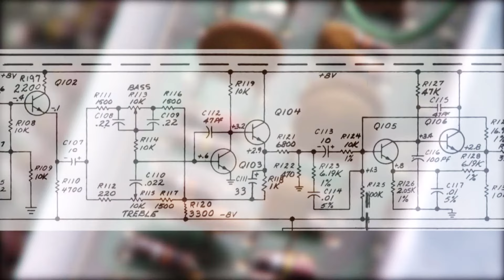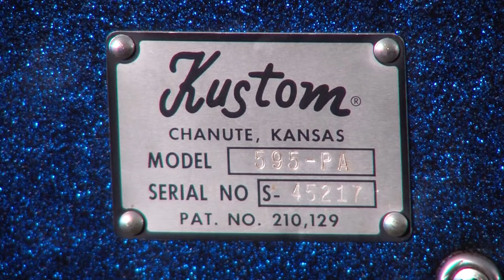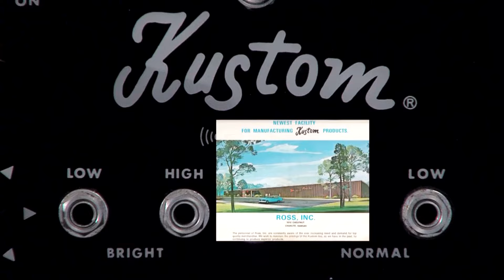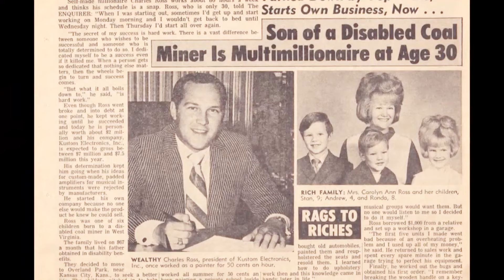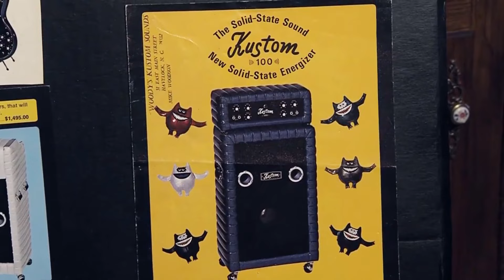The History of Kustom Amps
Some day when all amps have gone back to using tubes, us old timers will be in search of that vintage "transistor" sound.

production  Courtesy of KTWU

Just to be honest and above board,  this video was produced and first posted by KTWU,  a PBS member television station in Topeka, Kansas, United States, owned by Washburn University.  I copied and reposted it with no intent of monetizing,  and on intent of taking any credit for the fine production that went into it.  For some reason,  KTWU removed their posting of the video shortly thereafter.  I'm very happy that I made that decision to copy and re-post this video.  Something I've never done before or since.

And I completely understand what solid state Kustom amps are and aren't.  What they were and weren't.   Today I'm Fender all the way,  but still on the lookout for that "barn find" of a lifetime, at some garage sale just waiting for me to come along scoop it up and take it home. Until then...